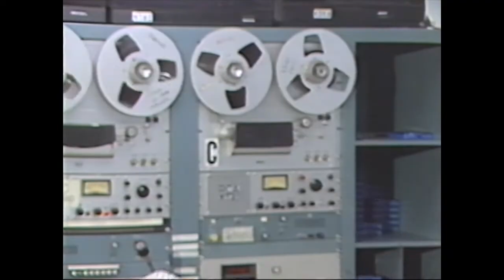KDKA Evening Magazine Pittsburgh, PA late 1980s John Burnette Liz Miles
Sometime in the late 80s,  I was in Pittsburgh, PA  and the audio guy had to go on Jury duty so  my friend Dave Ferry, ask  me fill in on the Evening Magazine show doing audio.  Hosted by Jon Burnett and Liz Miles. John Signa, Cameraman Walt.    Lots of fun and a real learning experience.  Dave sent me the footage back in the day , and now I am returning the favor by uploading it all these years later.